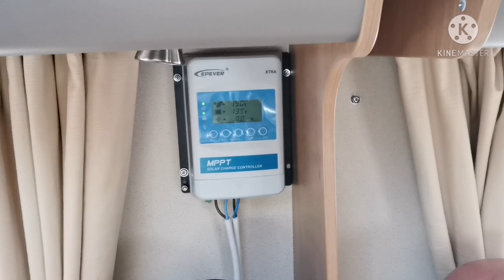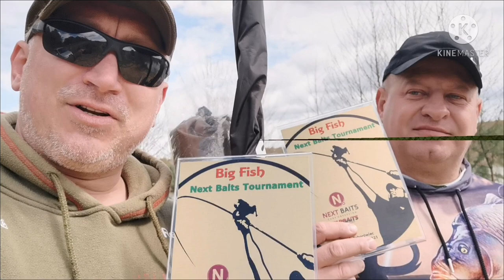Zawody Karpiowe z Next Baits na łowisku TEAM Maniak #11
21 kwietnia rozpoczęły się zawody karpiowe. Technika rzutowa. 5 największych ryb.